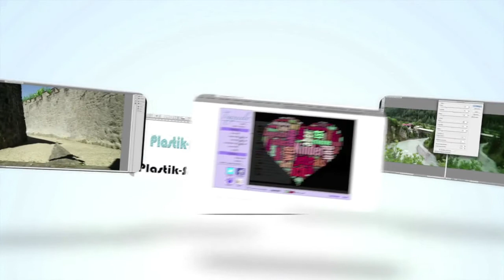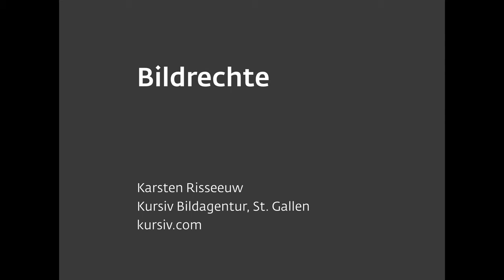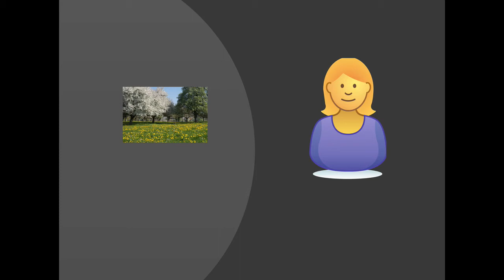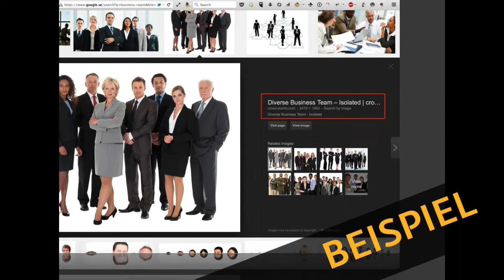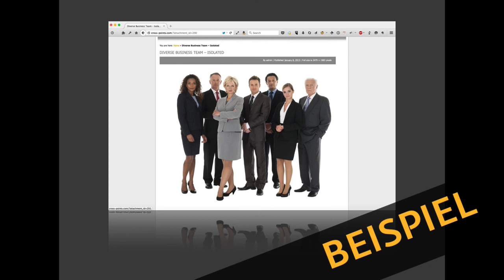Bildrechte Teil 1 von 5 – Einführung zum Thema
Alle Bilder haben Rechte. Wer Bilder verwendet, ob dies jetzt privat oder geschäftlich ist, sollte sich mit Bildrechten auskennen. Nur so lassen sich rechtliche Probleme von Anfang an ausweichen.
Genialer Vortrag von unseren Redaktor Karsten Risseeuw.